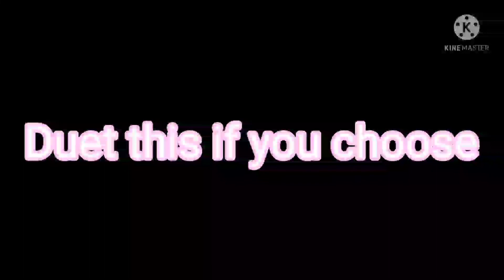Pause oc challenge //Monkeypausechallenge//trend??